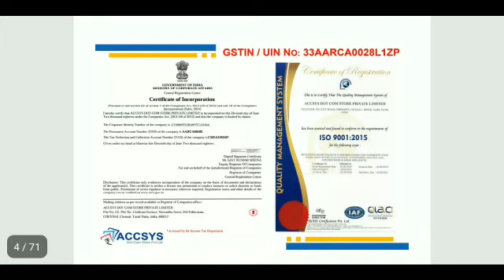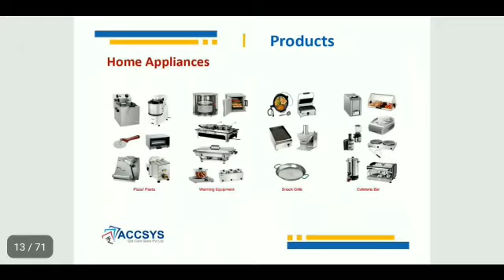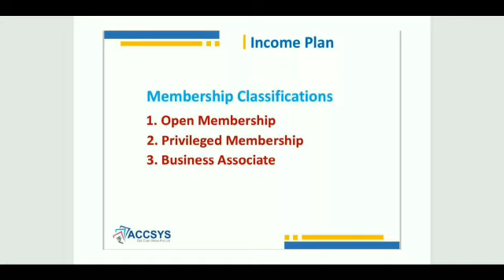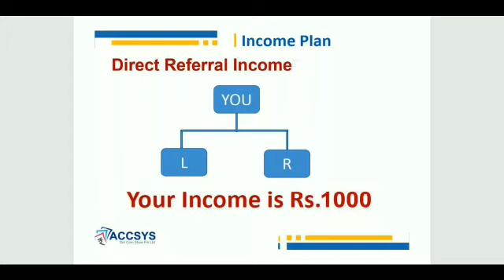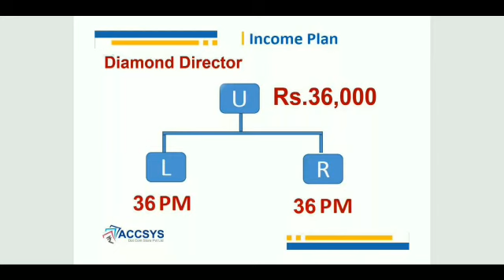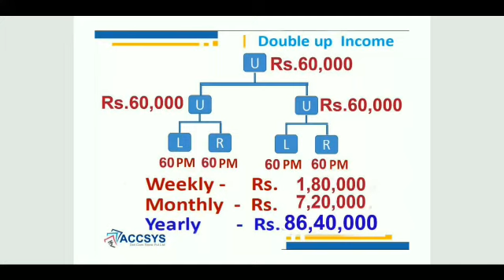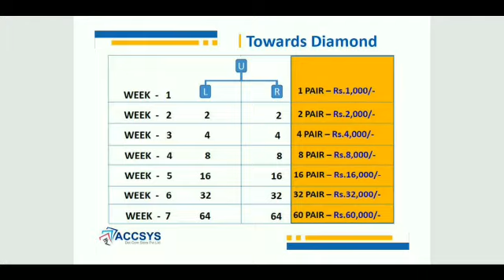Accsys English Full plan